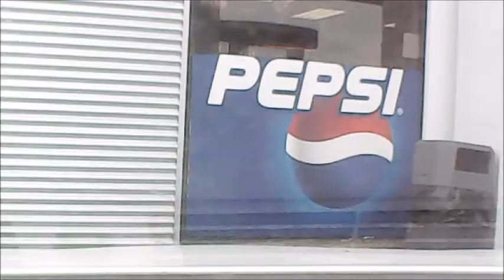Driving around RD 140616 day p2